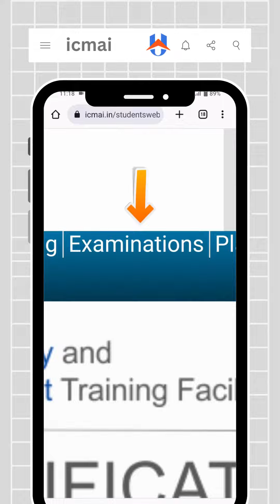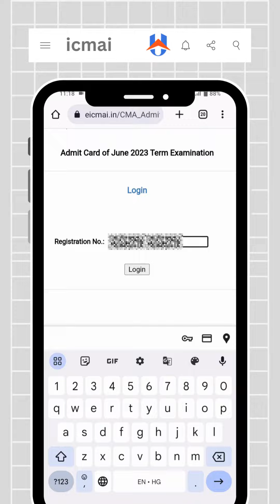HOW TO DOWNLOAD ADMIT CARD